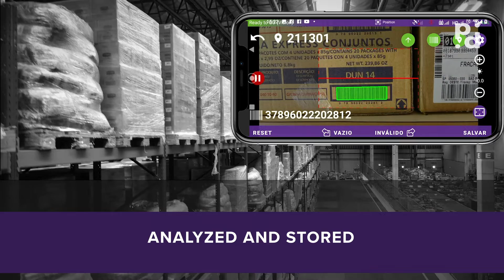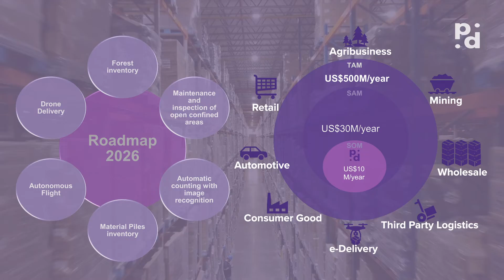Pitch Panorama.id english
fly.id is the leading inventory solution using drones by panorama.id